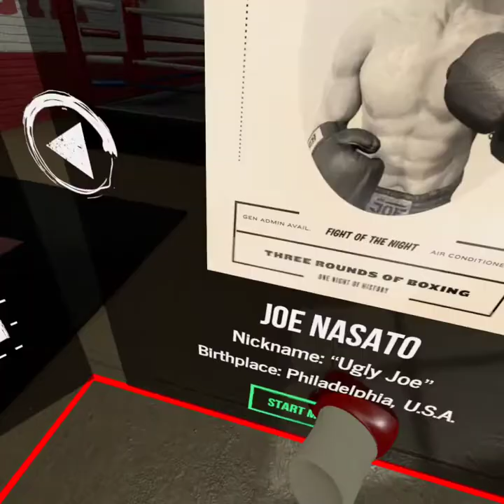Thrill of the Fight - Failed Endurance Speedrun